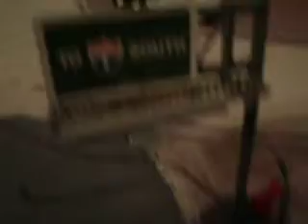past due modular layout update part 2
well guys ..I appoligizes for the long past update...I been busy ..first of all I extended the river part and layed down some joint compound to take away the wood look...and I added 2 CN containers I just got them setting on the layout for the time being...and then the signal I just got setting there not sure if im gonna leave it there or not and then I also added a roof to my scratch built garage which looks pretty good.not sure if the roof was on there in my first layout video. I have gotten a little more work done to the layout since this video so ill be posting another video within this next week,,,so guys and gals happy model railroading